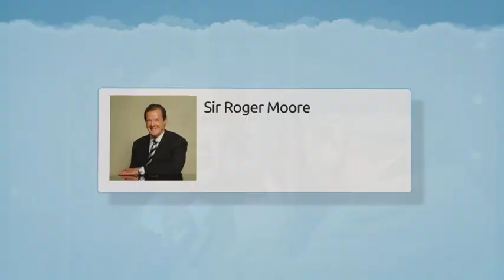Goodbye Arthur Daley - Minder actor George Cole dies aged 90.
Colleagues, friends and fans have been remembering the actor George Cole, who's died aged 90.  Best known for playing the lovable rogue Arther Daley in ITV's Minder, his career spanned more than 5 decades. Today, his co-star Dennis Waterman described him as an amazing man who'll be missed by many.  Sangeeta Kandola reports.